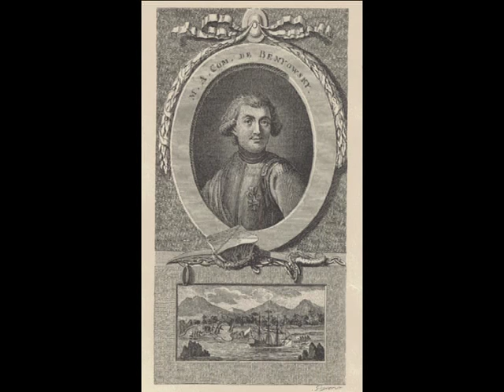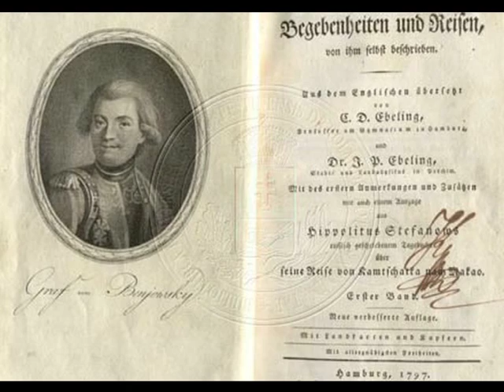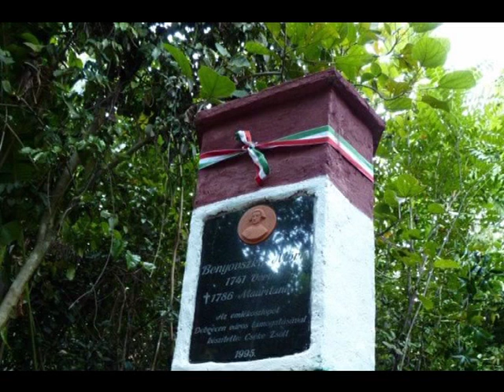Benyovszky Móric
Benyovszky Móric (teljes nevén: Benyovszky Máté Móric Mihály Ferenc Szerafin Ágost,)
Verbó, Nyitra vármegye, 1746. szeptember 20. – Agoncy, Madagaszkár, 1786. május 23.
Magyar és lengyel főnemes, híres utazó, kalandor, emlékiratíró.
Vivát Benyovszky c.-film, stáblista zenéje.